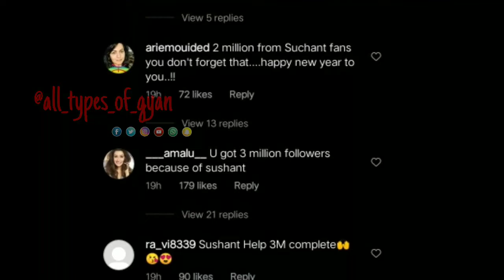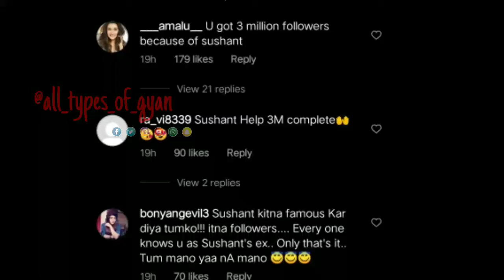Ankita Lokhande | Trolls | 3 million | Followers | Credit Sushant Singh Rajput for feat | Celebrate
Video Credit :
            Artist :

            Video Clip :

            Images : Instagram

            Source/courtesy : All_Types_of_gyan

This Video is available in Public domain.

Social Handle🔥🔥